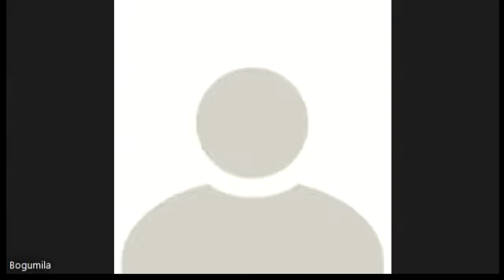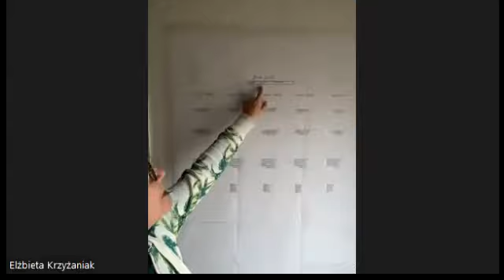Praca, czy pasja...Jak przetrwać w czasach woj ny i za razy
Zapraszamy, to spotkanie wiele wniesie do Twojego życia. warsztat dla Firmy APLGO Polska.
W JEDNOści moc.